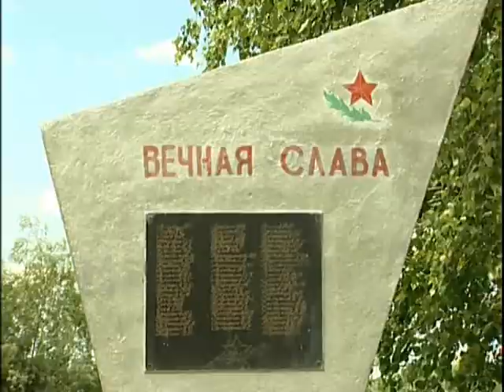2006 06 26 Первый велопробег Курганского велоклуба (День рождения)